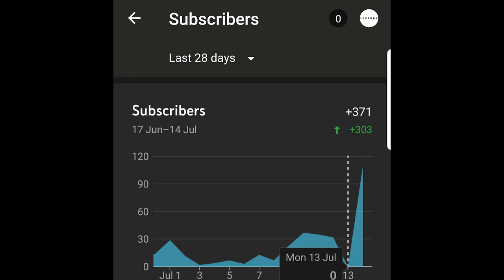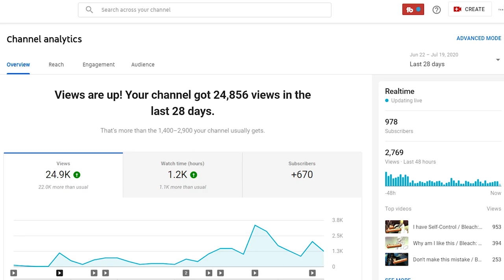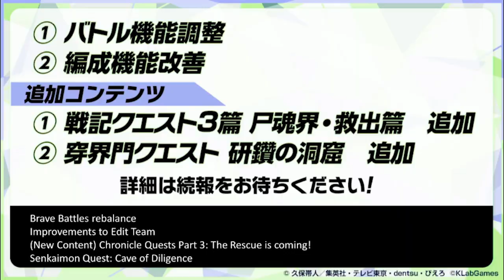The Channel and The 5th Bleach Brave Souls Anniversary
Hear your favorite brain damaged eevee talk about his small channel and how much he appreciates you all, as well as discuss the 5th Bleach Brave Souls Anniversary News, such as PvP revamp, choose a 6 star, 5th anniversary characters, 5th anniversary senkaimon tower, and the new senkaimon tower.
Timestamps:
00:00 Wtf
00:55 The Channel
01:41 1k Subs Celebration
02:25 Anniversary News